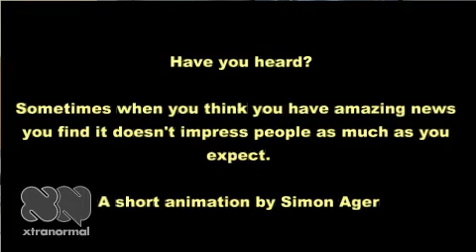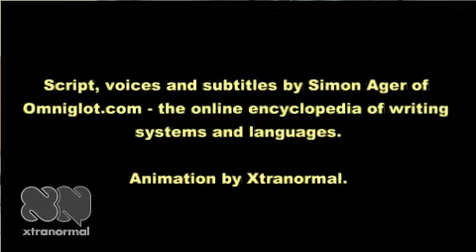Have you heard?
Sometimes when you think you have amazing news you find it doesn't impress people as much as you expect, as one of the characters in the video discovers. This silly little conversation touches on such topics as aliens, space travel and other planets. No elephants appear, not even metaphorical ones.

One of the characters speaks in non-region specific British English (more or less RP) and the other has a sort of generic northern English accent which combines elements of Lancashire and Yorkshire accents - I recorded both voices.

There is a star (HIP 13044) in the Andromeda Galaxy about 2,300 light years from Earth which is thought to have at least one planet orbiting it. We don't know if that planet is inhabited by Welsh-speaking aliens who like to dance and sing and eat chocolate.